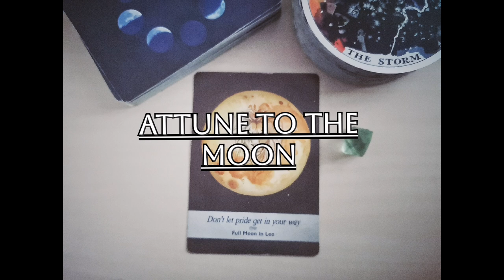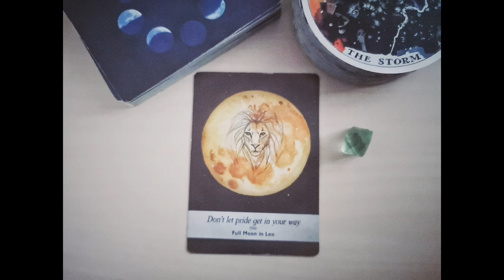Don't Let Pride Get In Your Way 🌕♌ Full Moon in Leo. MOONOLOGY oracle (6 February 2024)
Don't Let Pride Get In Your Way 🌕♌ Full Moon in Leo. MOONOLOGY oracle (6 February 2024). Or whenever it reaches you!
0:00 intro
0:04 Full Moon in Leo
0:51 Attune to the Moon
0:57 Additional meanings for this card
1:16 The Teaching